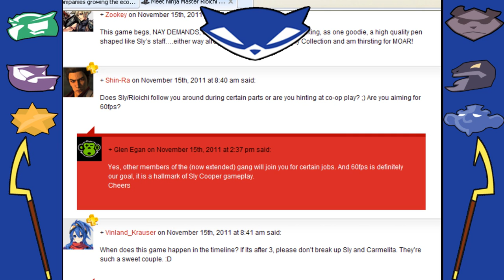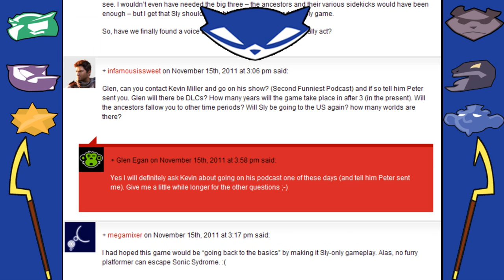Sly Thieves in Time Update #3